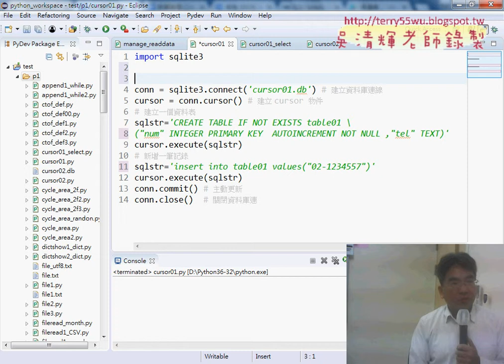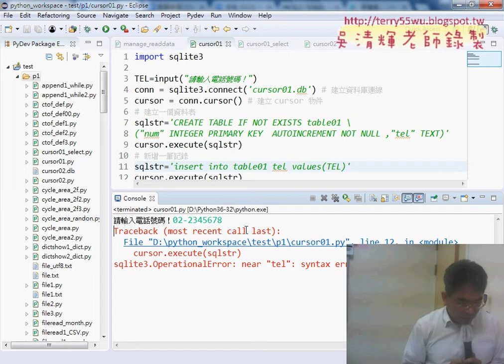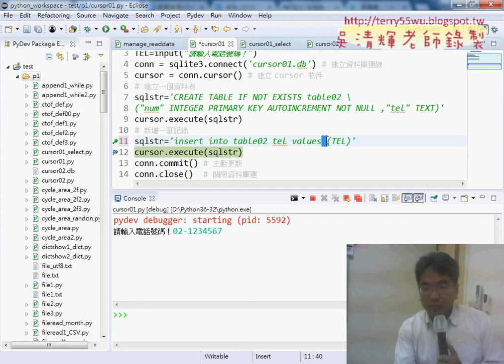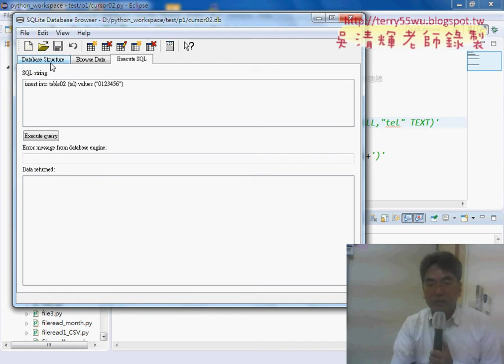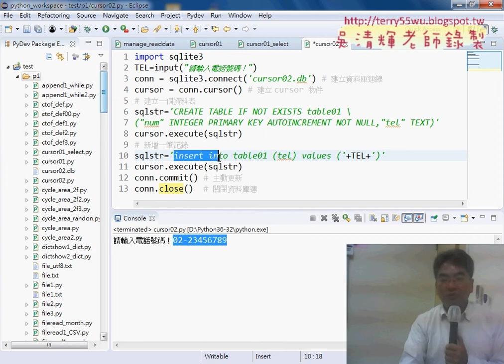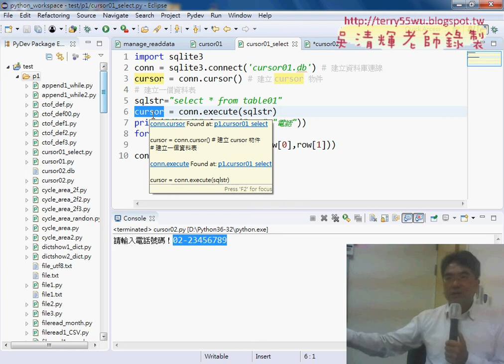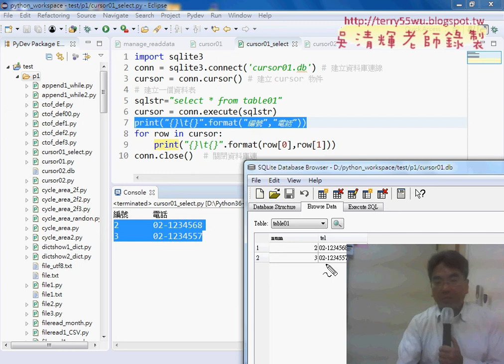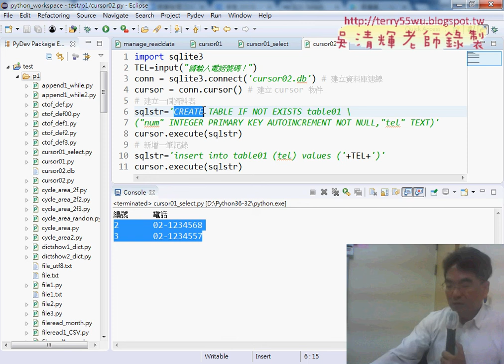02 SQLITE資料新增與查詢